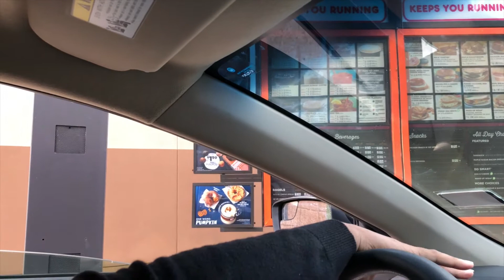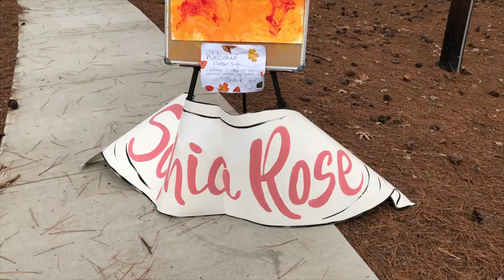SUNDAY FUN- BIRTHDAY PARTY IN THE PARK (OUR VERY FIRST VLOG)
Our Very First Vlog Entry. Fun in the park.